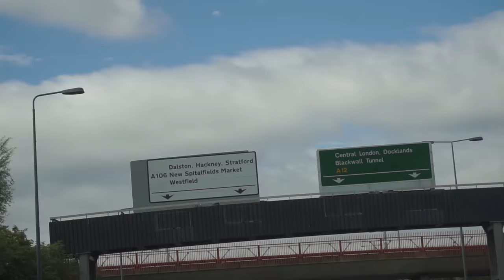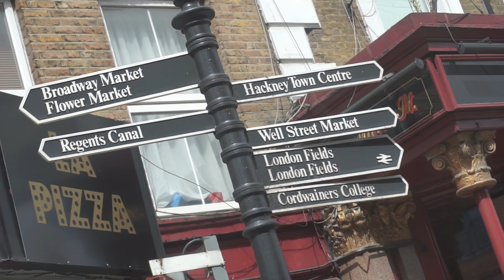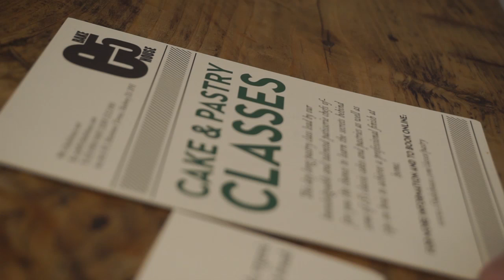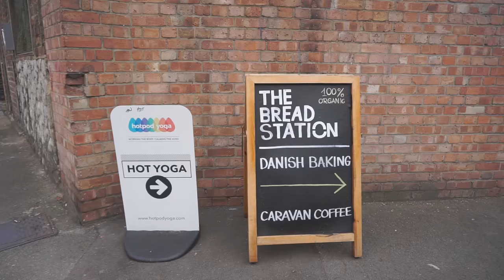EAST LONDON'S BEST COFFEE SHOP CAFE - UK DAILY VLOG (ADITL EP385)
Today we seek out East Londons best coffee shop cafe and find the E5 Bakehouse in Hackney. The E5 Bakehouse is an East London artisan bakery and coffee shop in a spruced up railway arch beneath London fields Station. There is a reason why this place came up on google as a top coffee house, the quality of the coffee was the best we have had in London so far and it was worth the drive to get there.
J finds a Cortado on the menu which is always a good sign and we both enjoy an amazing coconut and dark chocolate Macaroon.
After that we wonder around Hackney and London fields to see if we like one of East London's most desirable areas to live / own a property.

MOVING TO PORTUGAL DAILY VLOG documenting the lives of 2 British film makers planning a move to Portugal with Eden the dog and a baby on the way.